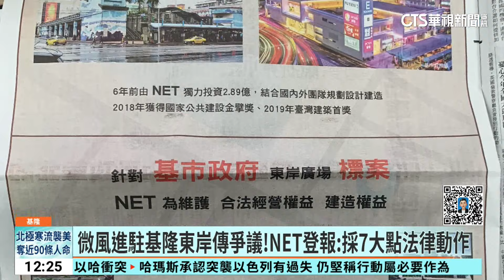微風進駐基隆東岸 NET登報控違法 市府：宣洩情緒？｜華視新聞 20240122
基隆市中心的東岸廣場，才宣布未來將由微風集團接手經營，但服飾品牌NET今(22)日一早在報紙刊登消息，針對基隆市政府東岸廣場標案，為了維護權益，採取七大點法律動作，除了NET之外，基隆市民進黨籍議員張之豪，也跳出來，大酸標案從5年一月，變成20年一約，是基隆市長謝國樑在獨厚微風，微風更是在標案公布前就放出徵人消息，質疑招商有黑幕，基隆市府則回應，NET有參與這次投標，是否因為未能得標宣洩情緒。